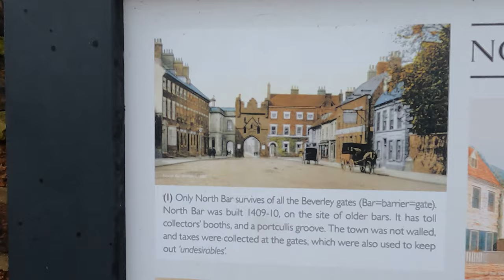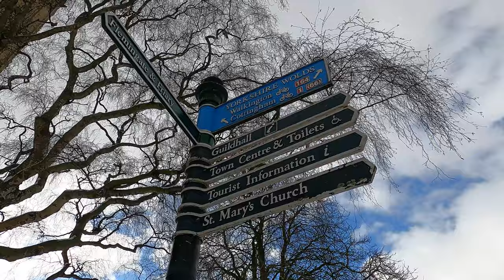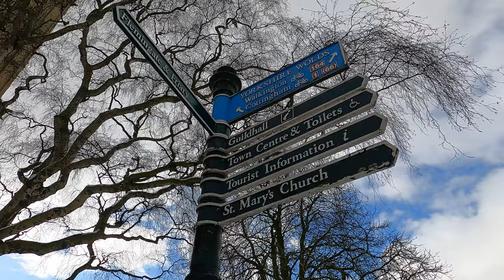Tour Of Beverley, East Yorkshire, UK - In A Snow Storm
In February 2021 my home down of Beverley, East Yorkshire was bombarded for 3 days with snow. 1st snow in years. I thought I'd go for a walk and shart with you why I love living here so much.

Happy viewing

MUSIC COPYRIGHT▼
I write and perform all my own music.